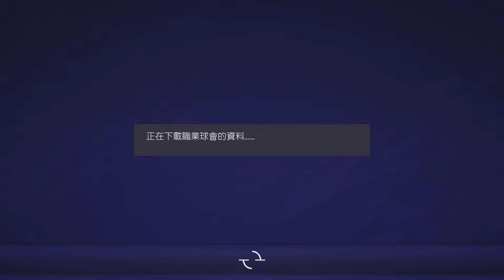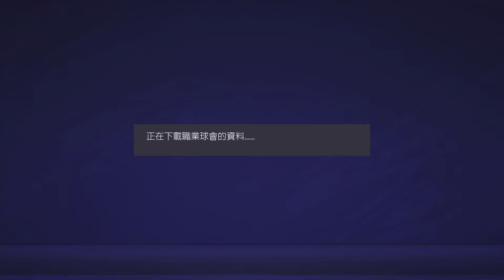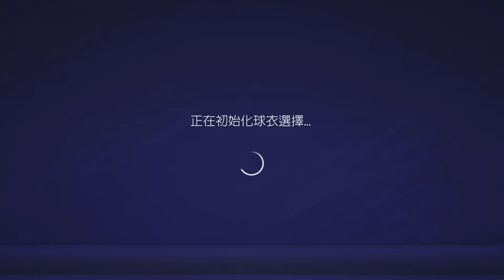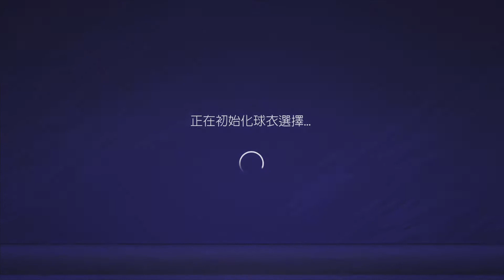FIFA 21_20210324001412